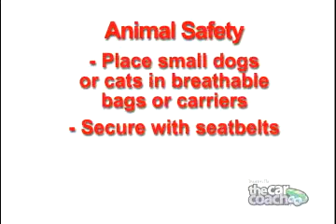Lauren Fix: Pet Safety in Your Car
This 90-second Be Car Care Aware video tip features Lauren Fix, the Car Coach®, a nationally recognized TV Automotive Expert.

A frequently-quoted authority on automotive culture and issues, Lauren Fix is a journalist, author of three books including "Lauren Fix's Guide To Loving Your Car, and co-host of DIY's Talk 2 DIY Automotive.

You know all about buckling up, but what about man's best friend? Lauren shows you how to keep your pet safe while riding in your vehicle.